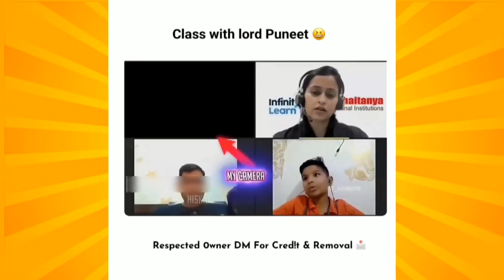Dank Indian Memes😂🤣| Ep. 12 | Trending Memes | Memes Funny Video😂🤣 Meme Compilation | Viral Memes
The content provided is for informational and educational purposes only. Any use of copyrighted material in this content is done so under the "fair use" provisions of the Copyright Act of 1976, which allows for the use of copyrighted material for purposes such as criticism, comment, news reporting, teaching, scholarship, and research.